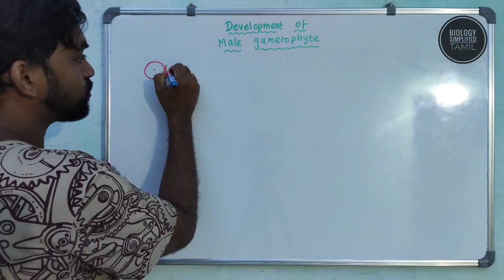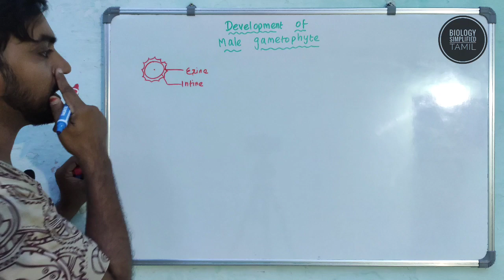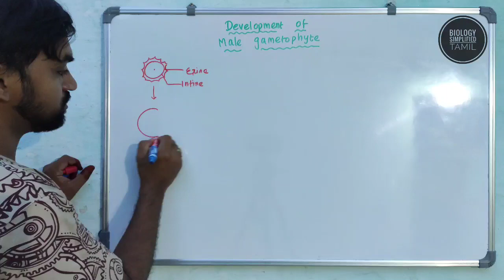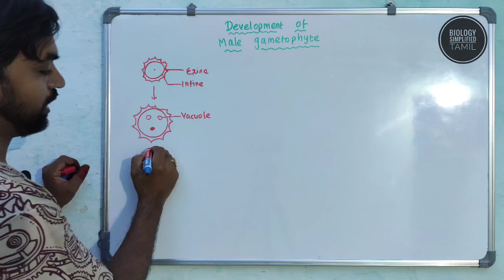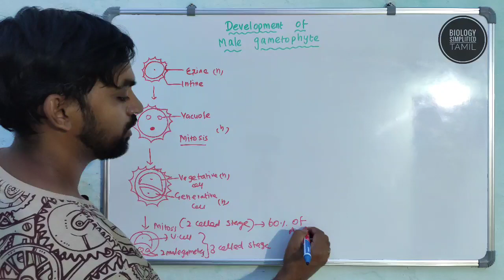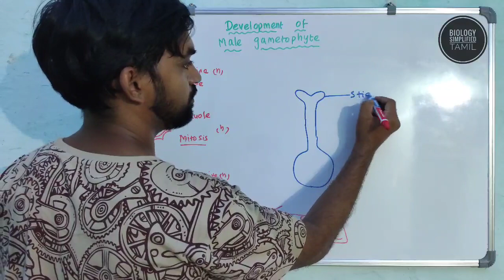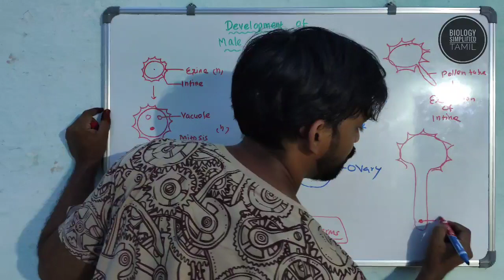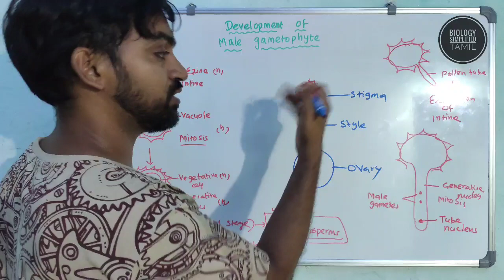Development of Male Gametophyte | Sexual Reproduction in Flowering Plants